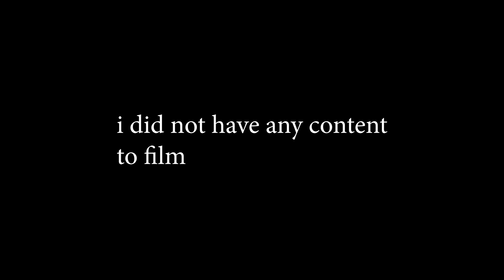75 HARDER CHALLENGE DAY 18 - VOLLEYBALL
WE GO JIM okurr vball